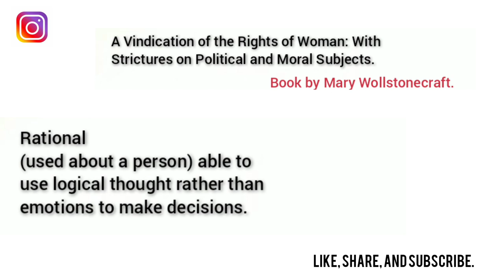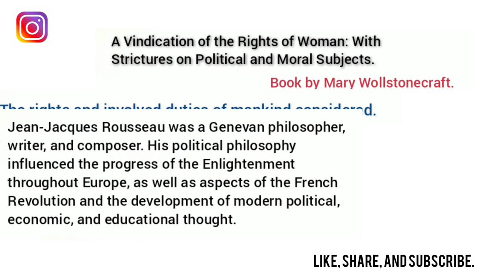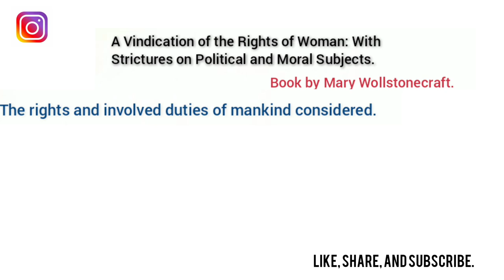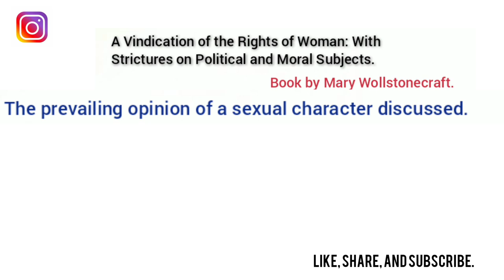A Vindication of the Rights of Woman:by Mary Wollstonecraft in Hindi part-1.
A Vindication of the Rights of Woman: With Strictures on Political and Moral Subjects

Book by Mary Wollstonecraft